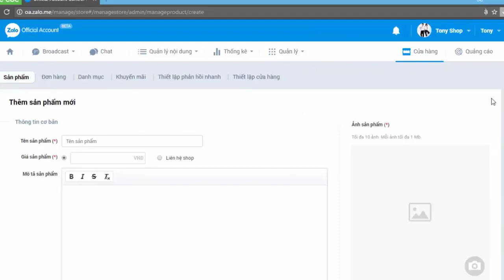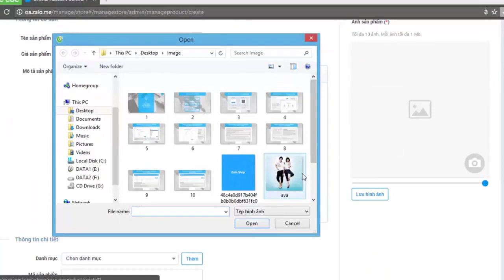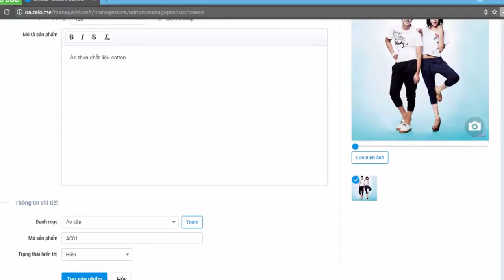ZALO SHOP Tạo trang sản phẩm trên OA